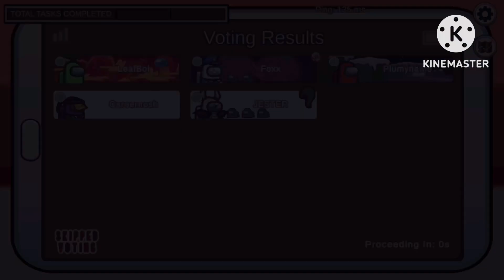Jester role in skeld net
Jester needs to get voted out